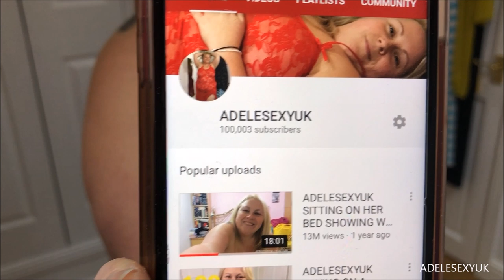ADELESEXYUK UNBOXING RUSSELL HOBBS CHALKBOARD SLOW COOKER